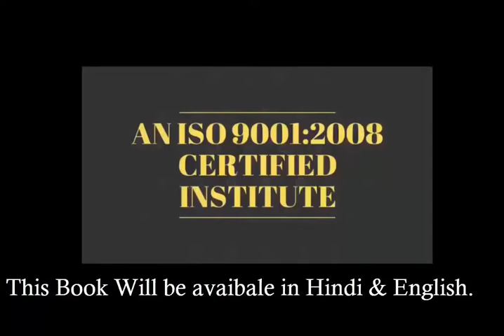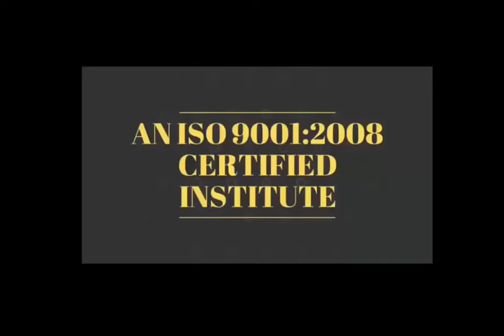Short#Motivational Story- बड़ा बनाना है तो अपनी खुशियों में दुसरो को शामिल करे ✌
28 Dec 2018 - Hardware & Software ( One Month ) 22500/-

15 Nov 2018 - Software ( 10 day only Full Software ) 12500/-